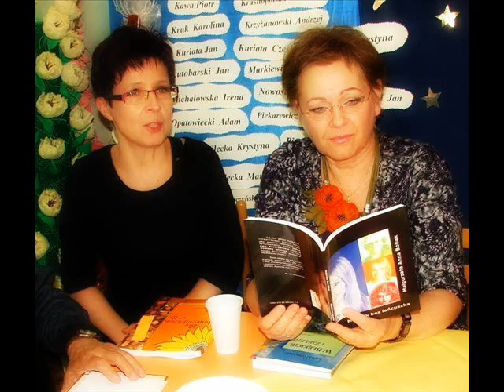Poczta Poetycka Radia Koszalin z roku 2013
Wiersze Lidii Nowosad z omówieniem na tle zdjęć ze spektakli i spotkań poetyckich organizowanych przez Krajowe Bractwo Literackie w Koszalinie i Wydawnictwo KryWaj Krystyny Wajdy